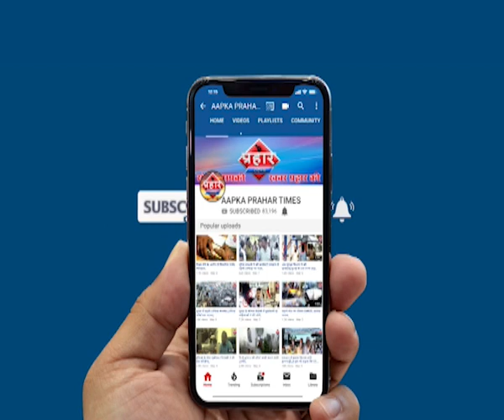मुम्ब्रा बायपास होगा बन्द फिर होगा यातायात जाम |islamuddin kha | Aapka Prahar Times -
मुम्ब्रा बायपास होगा बन्द
फिर होगा यातायात जाम |islamuddin kha,
मुम्ब्रा बायपास गड्ढो में हो गया है तब्दील

मुम्ब्रा बायपास की हालत खतरनाक बनी हुई है

चार महीने मरम्मत के लिये बायपास होगा बंद,